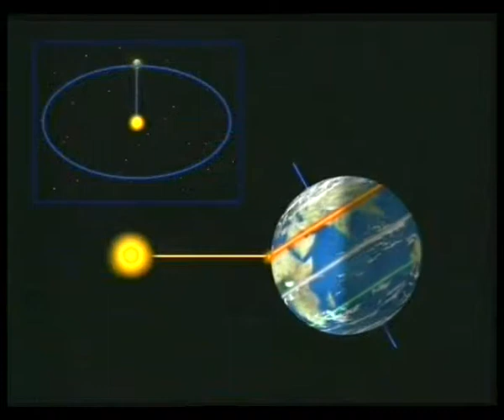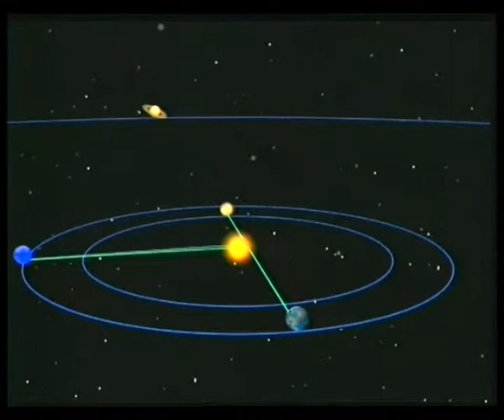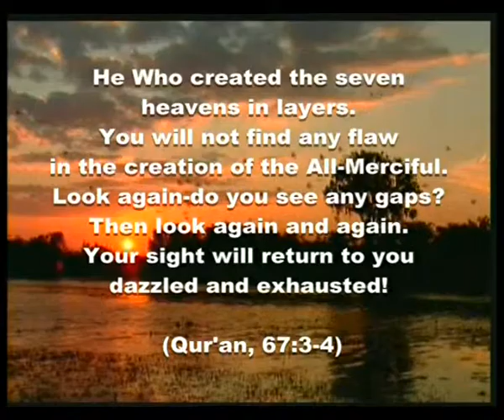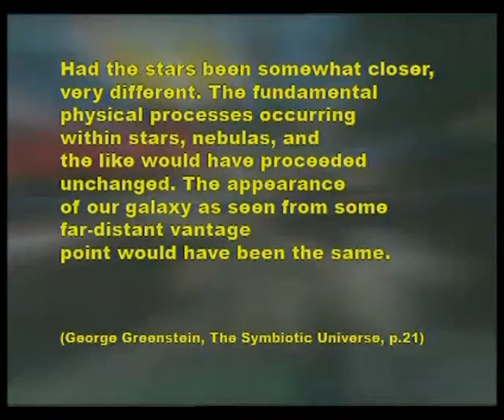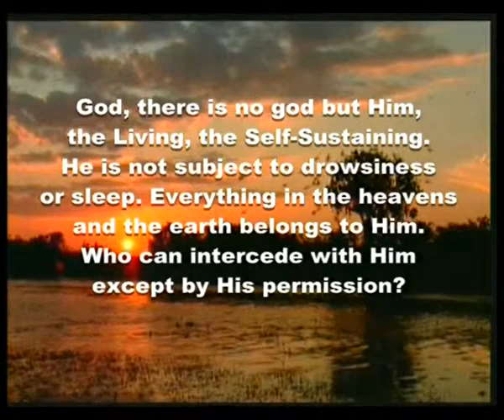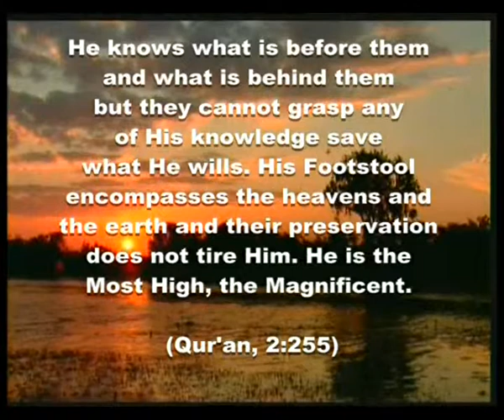THE FLAWLESS ORDER OF THE UNIVERSE